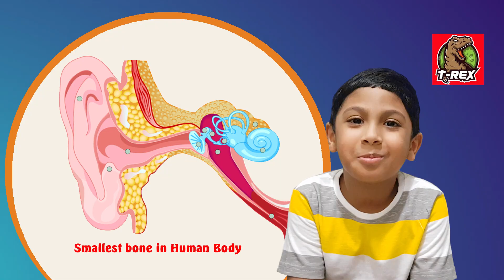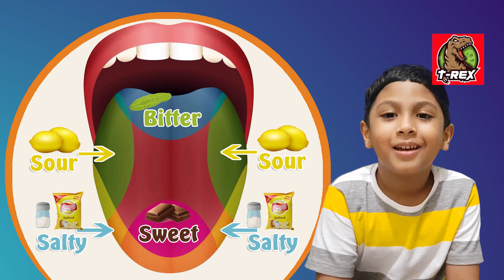Sense Organs for Kids | Human Sense Organs | Eshans New World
Human Sense organs for kids.

Eyes to See
Ears to Hear
Nose to Smell
Tongue to Taste
Skin to Feel